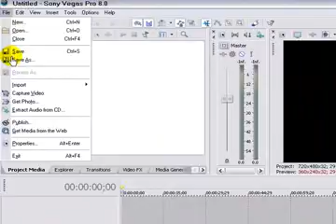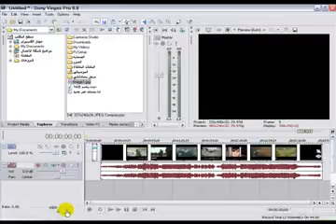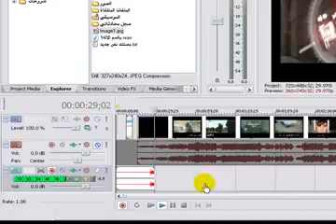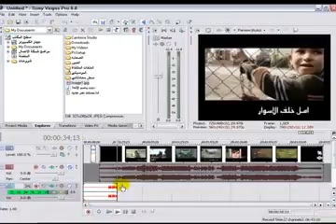الدرس الثالث إضافه وإدراج الملفات في البرنامج